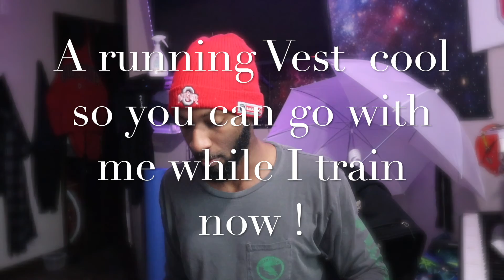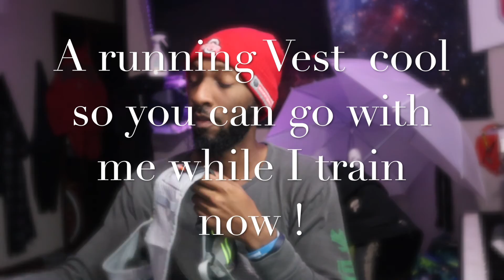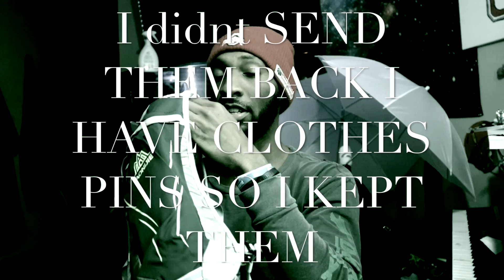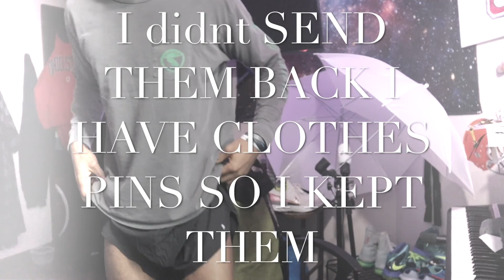Sunday Vlog ANd NEW GEar oppening !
Personal Training Booking Click Below or group sessions online

Personal Website and blog
JacksonEliteFitnesss.com